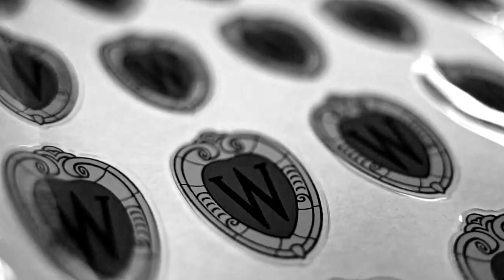The Power of Us || Wisconsin Badgers